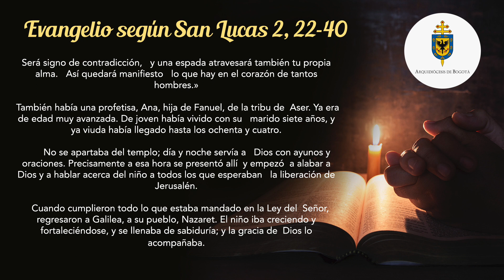La voz del pastor 2 de febrero 2020